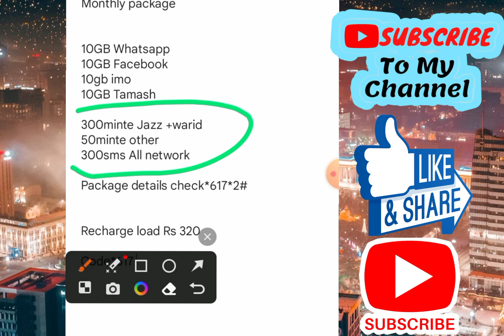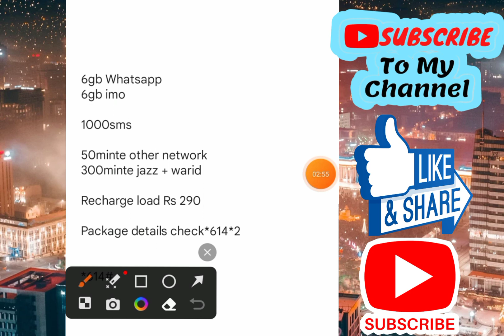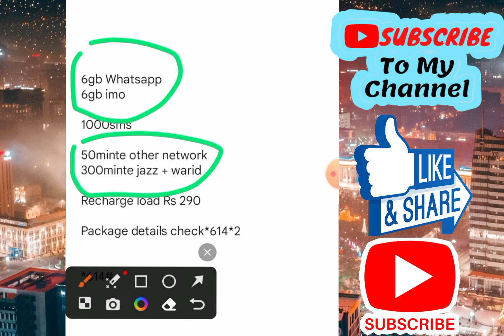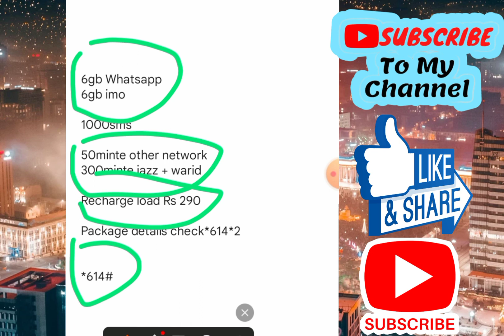Jazz 2 Monthly WhatsApp Packages Code 2023 Jazz Only Whatsapp Bundles Cheap Price Code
jazz monthly whatsapp package
jazz whatsapp package monthly
jazz monthly whatsapp package code
jazz whatsapp package
jazz whatsapp package monthly code
jazz monthly whatsapp package code 2023
jazz internet package monthly
jazz monthly whatsapp package 2023
jazz monthly package
jazz whatsapp package code
jazz whatsapp package monthly 2023 code
jazz whatsapp package 2023 bundle jazz
jazz monthly social bundle 2023
jazz daily sms whatsapp bundle
jazz monthly whatsapp offer
monthly whatsapp package jazz sms
jazz monthly whatsapp and facebook package
jazz only whatsapp package bundle 2023
jazz monthly sms package with whatsapp
jazz monthly call package
jazz monthly whatsapp code 2023 code
jazz daily whatsapp bundle code 2023
jazz free whatsapp code 2023

jazz whatsapp package monthly 2023

jazz monthly whatsapp

jazz monthly whatsapp packages 2023